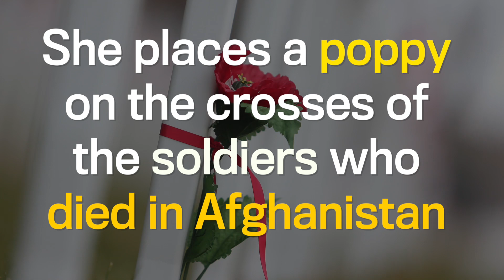The Field of Crosses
Diane Dallaire remembers her son Kevin at the Field of Crosses Memorial Project